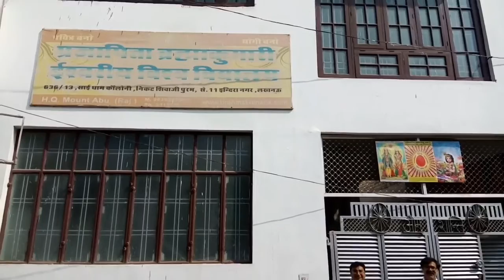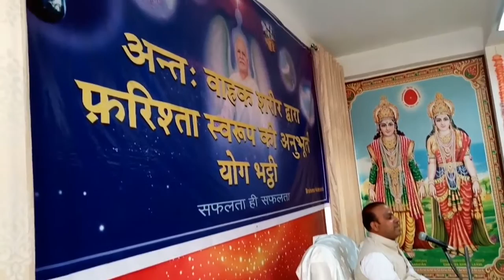फ़रिश्ता Bhatti 10,11,12/2/17, indra nagar Lucknow, by BK.Ramesh bhai (Singar)